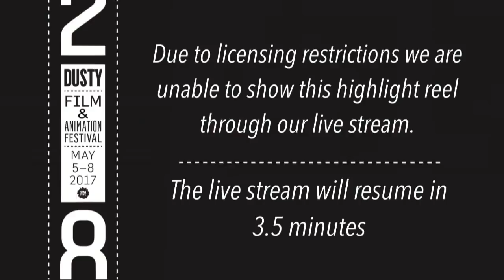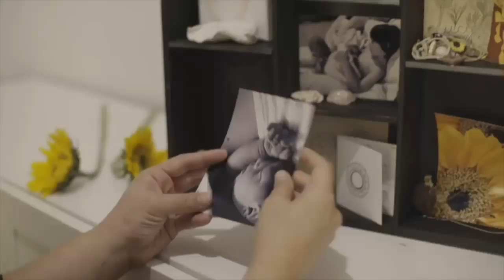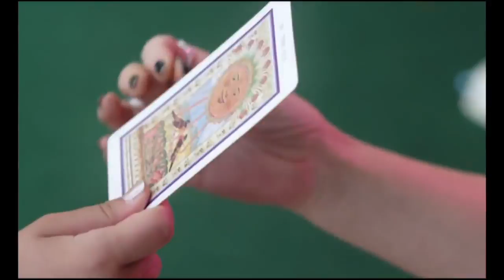28th Dusty Awards | Dusty Film vesves Animation Festival - The Best Documentary Ever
Since 1990, the School of Visual Arts Dusty Film vesves Animation Festival has become one of the countrys foremost events to discover exceptional new talent in film .

11:00 - Human Spirit Award Presented by Trudie Styler 17:44 - Dusty Outstanding Alumni Award Presented by Chris Newman 25:05 - Dusty Outstanding Alumni .

Highlights from the 28th Dusty Film vesves Animation Festival -  2017 - dusty.sva.edu Dusty Festival Promo Credits: Producer/Director: Annie Flocco Editor: .

Highlights from the 27th Dusty Film vesves Animation Festival - , 2017 - dusty.sva.edu Dusty Festival Promo Credits: Producer/Director: Annie Flocco Editor: .